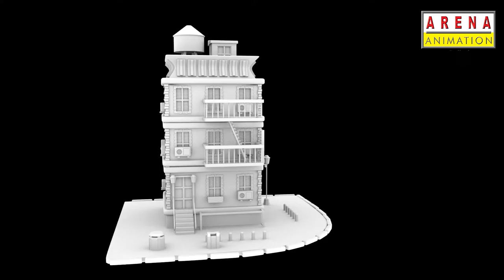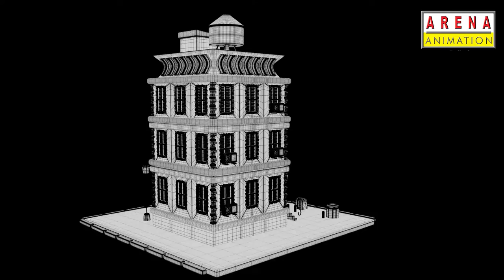Maya modeling and texturing showreel